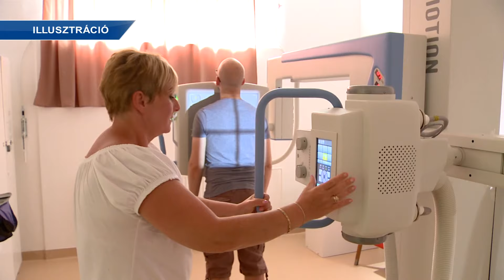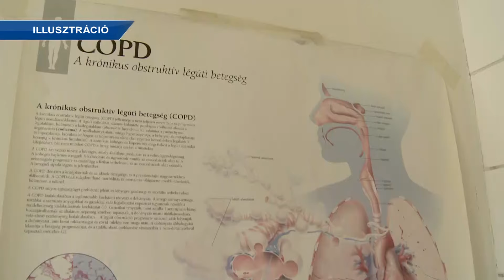Krónika: A COPD tünetei, kezelése (2019.08.09.)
A COPD egy, - a tüdőben lévő légutak tartós beszűkülésével járó betegség, világszerte pedig az egyik fő halálozási tényezőnek számít.